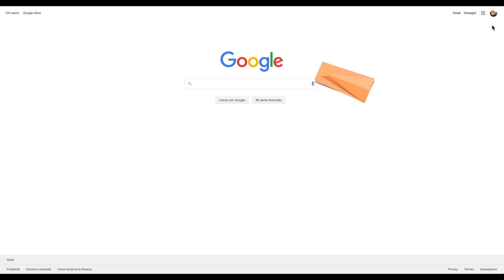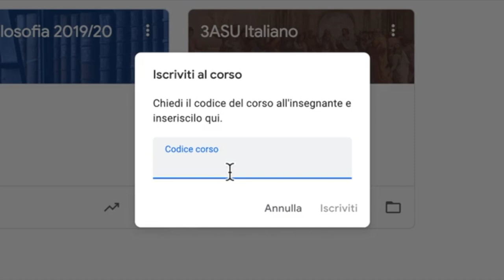Iscrizione Allievo a Google Classroom - Tutorial Ita No stress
Il tuo docente ti ha inviato un codice di iscrizione a Google Classroom e tu non sai che fare? Segui questo tutorial da un minuto e mezzo e risolverai tutto.